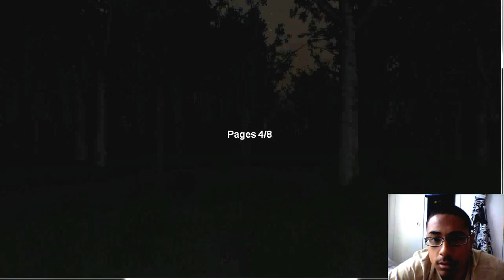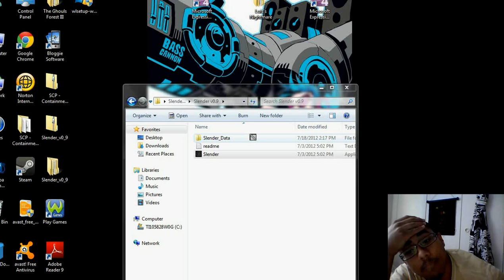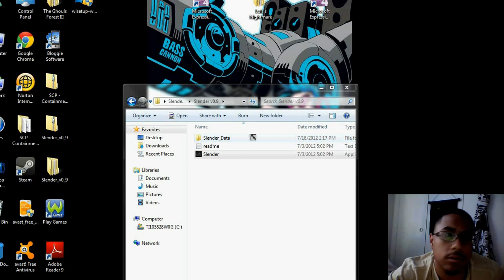RUN YOU FAT BASTARD RUN! "SLENDER" (The Slenderman) Pt. 2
My second attempt, too quick to lose. I QUIT! -_-